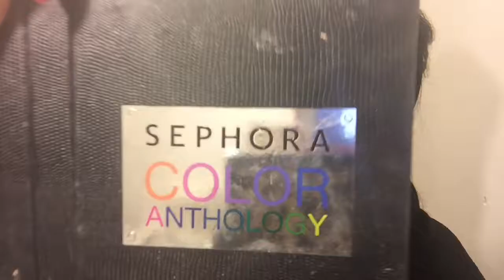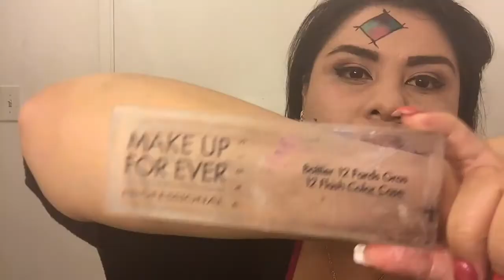Scare crow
Hello babes here is another Halloween look , enjoy